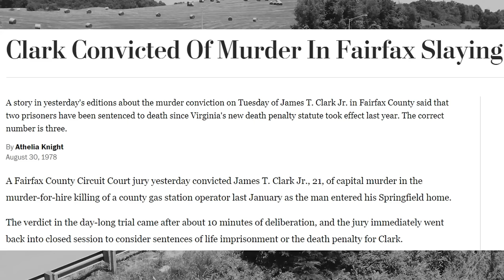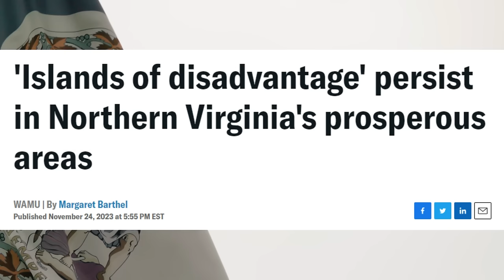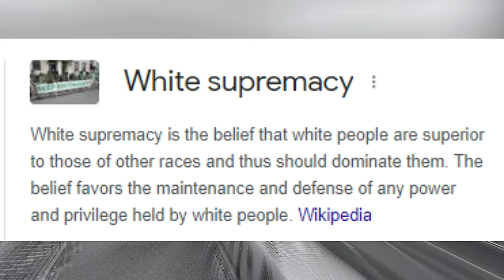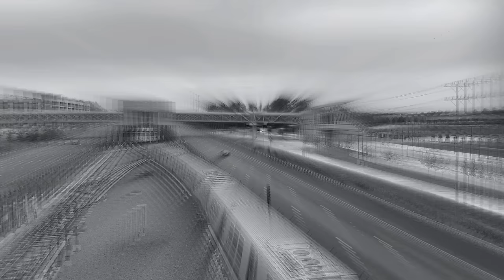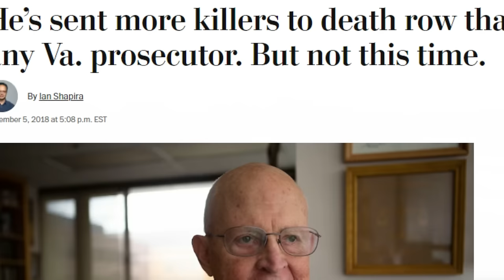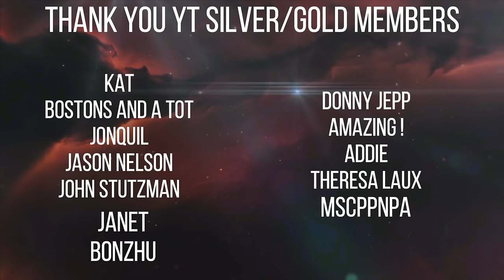Paul Warner Powell: The ‘Stupid’ Mistake That Landed Him on Death Row Twice-Remembering Stacie Reed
This video delves into the chilling story of Paul Warren Powell, a man who once walked among us but whose actions led him down a dark path to Virginia’s death row. We’ll explore the crimes that shocked a community, the trial that gripped a nation, and the execution that marked the end of a chapter in Virginia’s history. Join us as we unravel the complex narrative of justice, punishment, and the human capacity for good and evil.